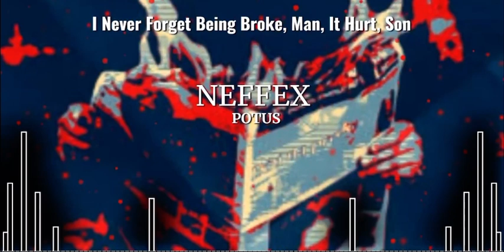NEFFEX - POTUS [Lyrics]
LYRICS:

Yeah, I got a different motor
I don't need any help, I'm a loner
You'll be seeing my name on posters
You can call me POTUS, I got all the voters

I swear to God I've been at it for a minute
Climbing to the top and this music was my ticket
Found a way to grind, turn a passion to a business
No limit, I'ma get it, having millions as a witness, uh
I'm addicted to winning, living up every single day
I be fighting and building up in a million different ways
I don't think I can stop, I think I need the chase
I love to race, and I'm running 'til I'm first place

Long nights, long flights, I'ma make it big
Big dreams, big sights, since I was a kid
Doing things that I like, let the pieces fit
I like the pain, feel alive when I'm under it
I can change, adapt, do what I need to
All these obstacles, they looking see-through
Don't let the anger out, just let it feed you
I'll see you at the top, just let me teach you

Yeah, I'ma be a high roller
Move forward in the battle like soldier
End the game like closer
I'll be at the top of the chain, straight owner

They be like, "Really? You got a milli from doing something silly?"
I'm like chilly, I been killing for decades now, Billy
Well, maybe like several years, but who's counting really?
I just know how to turn something silly into a milli
Got a lot to say, and a lot need to hear it
You don't quit today, we don't stop, no, we fearless
To the top, yeah, we change our whole world, yeah, we steer it
Getting lost in things that make us all worth hearing, uh

I'ma the first one to turn up, learn stuff
But mostly I'm just in the lab getting work done
'Cause the bills on the first, they still worth some
I never forget being broke, man, it hurt, son
But not as bad as not having any purpose
I took stabs, this and that, and it's working
But I still grind every day for that thirst
It's a curse being first, yeah, still gotta get my work done